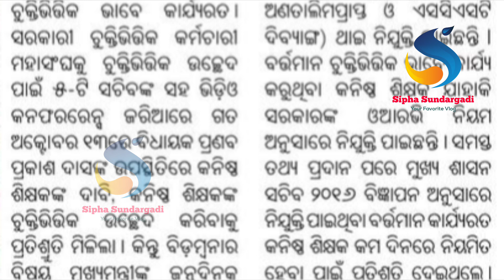ଶିକ୍ଷକଙ୍କ ୬ ଟି Increment//Contractual କୁ ନେଇ ବଡ଼ Update//ମିଳିବ ନା ନାହିଁ//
ଶିକ୍ଷକଙ୍କ ୬ ଟି Increment//
Contractual କୁ ନେଇ ବଡ଼ Update//
ମିଳିବ ନା ନାହିଁ//
Odisha teachers strike//
Odisha teachers demand//